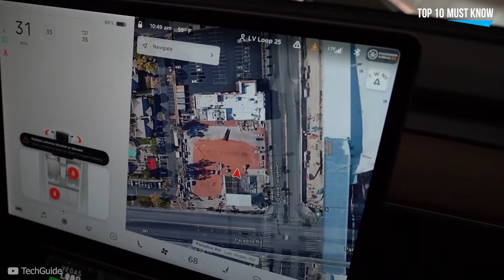10 Coolest Future Transportation [ Vehicles of the Future ]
The transportation system in the future will be very different from our current system, and since early times, humans have sought ways to make traveling faster and more convenient. Tech companies occasionally come up with big ideas, or at the very least, describe what future private and public transportation might look like. So here we are with the Top 10 Coolest Future Transportation. Believe it or not, we will see flying cars, passenger drones, self-driving cars, and much more.

🤖 Chapters - Top 10 Coolest Future Transportation :
00:00 - Intro
00:30 - Hyperloop
01:31 - Loop
02:22 - Skytran
03:25 - Hyperloop
04:28 - Renault Float
05:16 - Transit Elevated Bus
06:14 - Olli Autonomous Shuttle
06:57 - PopUp Next
07:59 - Autonomous Transport Pods
08:47 - Bell Nexus